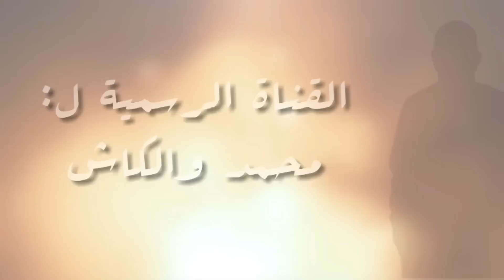تيمكتيتين نماسة ,,,مع الثلاثي المشهور ,اوصالح, أكواصطي, الراعي,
القناة الرسمية لمحمد ولكاش